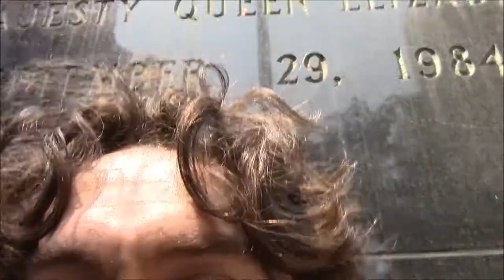vlog outside and afraid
just getting used to being in public. it wasn't bad today. and when i got to dundas and yonge (not shown here) i listened to the religious fanatics